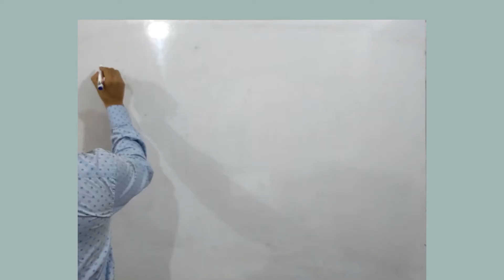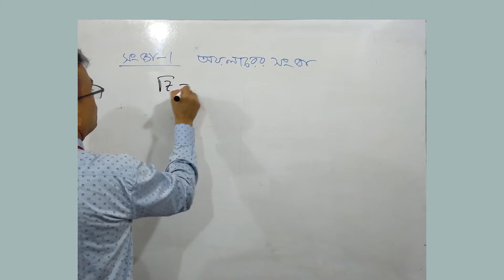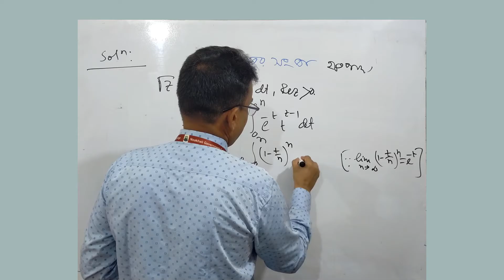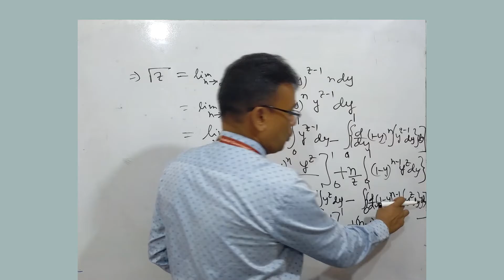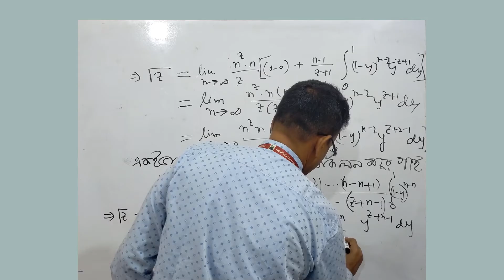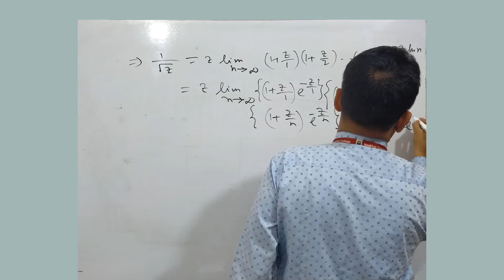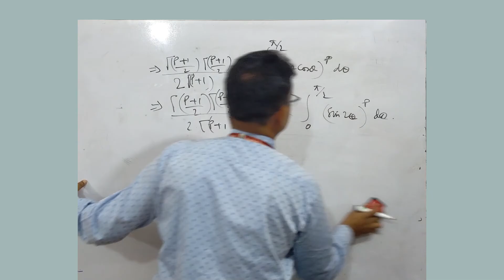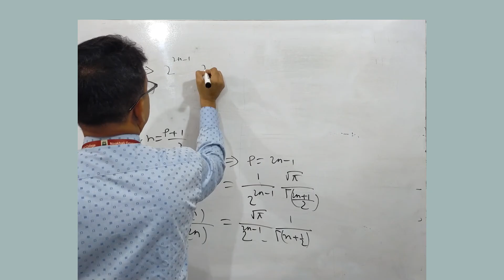Methods of Applied Mathematics, Gamma & Beta function, লেকচার-০৭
গামা ও বিটা ফাংশন, লেকচার -০৭